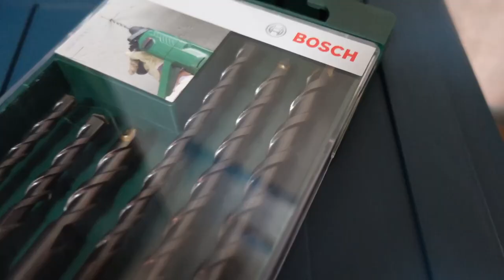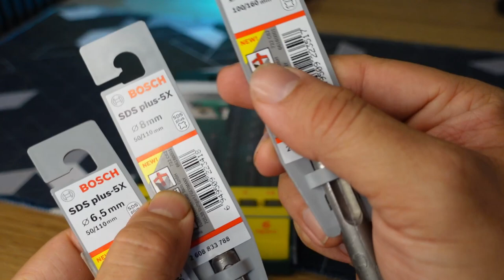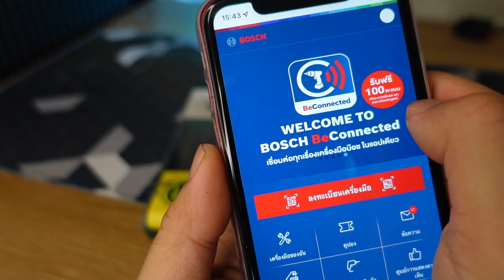รีวิวสว่าน โรตารี่ Bosch GBH220 โปรโมชั้นลดเยอะส่งท้ายปี l T3B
Super Sale พบกับชุดสุดคุ้มมากกว่า 30 ชุดและเครื่องมือไร้สาย 18V รุ่นใหม่ล่าสุดจากบ๊อช ให้เหล่าช่างได้เลือกช้อปกันมากมาย พร้อมแบตเตอรี่และแท่นชาร์จสำหรับเครื่องมือไร้สายในราคาพิเศษสุดๆ
เท่านั้นยังไม่พอสำหรับ " สมาชิก BeConnected " รับสิทธิพิเศษ
อีก 3 ต่อกันเลย
ต่อที่ 1 รับไปเลย แบตเตอรี่เมื่อช้อปเครื่องมือไร้สาย 18V ครบตามจำนวนที่กำหนด
ต่อที่ 2 เมื่อลงทะเบียนตัวเครื่อง ในแอปฯ BeConnected รับประกันตัวเครื่องมือเพิ่มอีก 6 เดือน !!
ต่อที่ 3 สำหรับสมาชิก BeConnected รับส่วนลดค่าอะไหล่สูงสุด 20%*

โหลด APP BOSCH BeConncted  ผ่านการชวนของผม

มั่นใจ BOSCH แท้ 100% สั่งจาก Bosch Official Store สั่งจาก